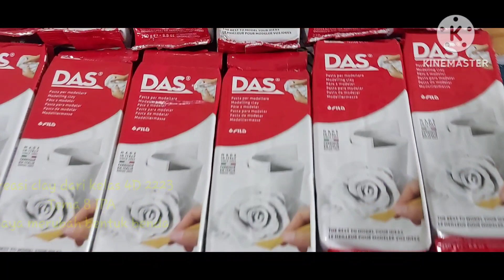bersama kita bisa , kelas 4D TA 2223 angkatan 29